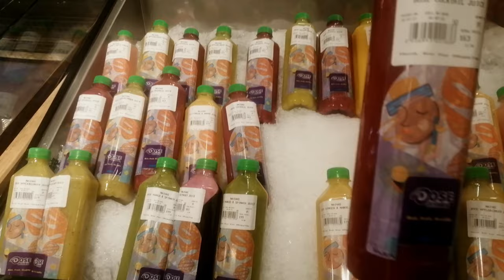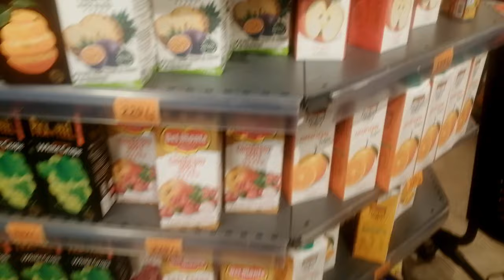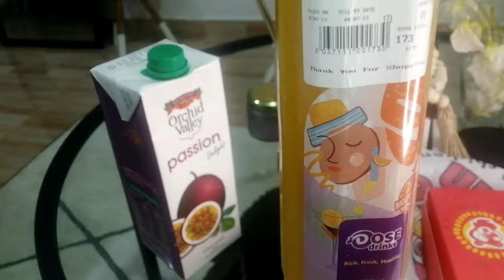HOUSE UPDATES// BUYING A NEW MIRROR// GROCERY SHOPPING //LOTS OF COOKING AND MORE